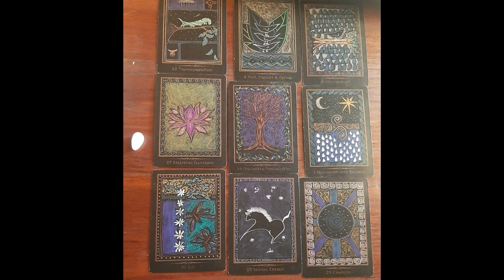Ying & Yang Love☯️💙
From the Libra New Moon Reading